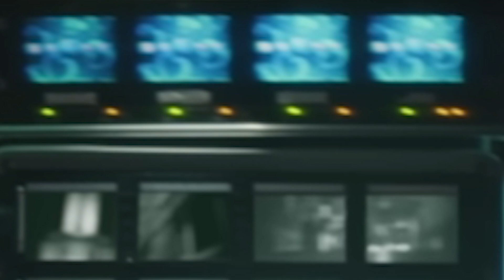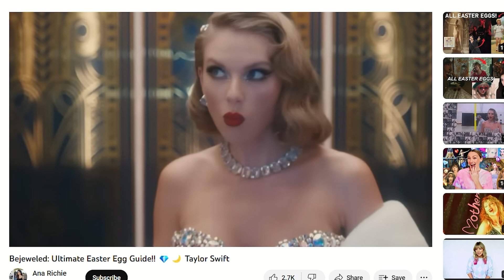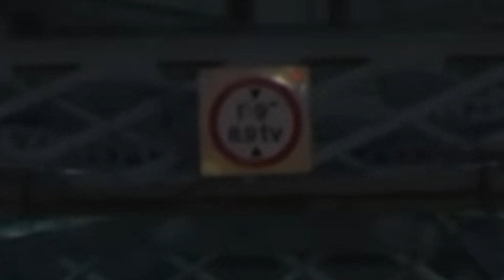I Can See You: Ultimate Easter Egg Guide!! 💜🌙 Taylor Swift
GUYS! It's been a while, but I am so excited to talk to you guys about the new music video for I Can See You! I love this song, so glad to have gotten a video for it! Let me know if you find any other easter eggs I have missed :)

How are you guys enjoying speak now tv so far?

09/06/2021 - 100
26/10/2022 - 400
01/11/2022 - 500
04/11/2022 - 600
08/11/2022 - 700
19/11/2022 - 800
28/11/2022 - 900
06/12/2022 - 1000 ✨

If you'd like to learn more about what I use for filming and while you're at it support the channel, here are some amazon affiliate links :) ps. this doesn’t cost you anything

Memory Card 🃏

Ring Light (LOL please don't laugh) 💍